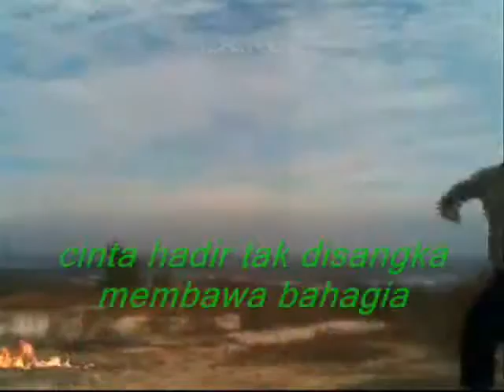The doubts ,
do.
do so
Money is an excellent servant, but the host
very bad.